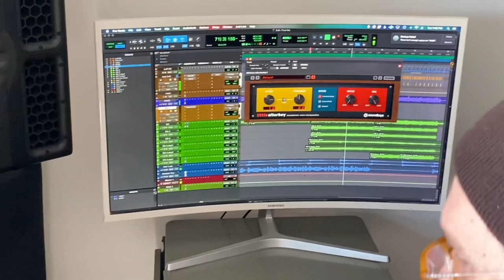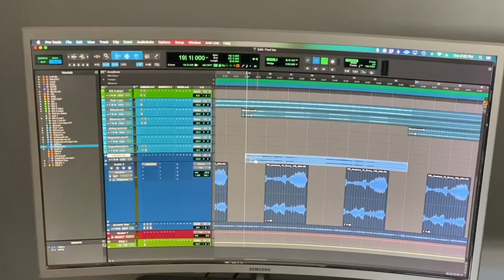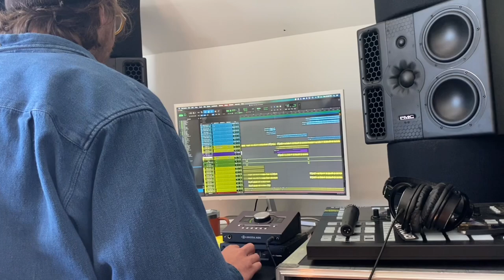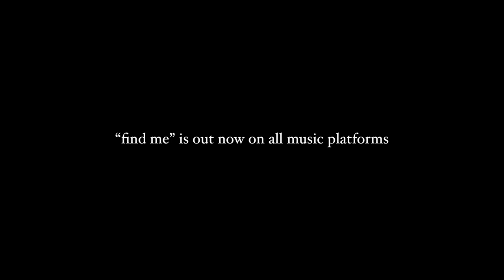the making of my song "Find Me”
footage of jon and i being goofy while making my song "find me." enjoy!